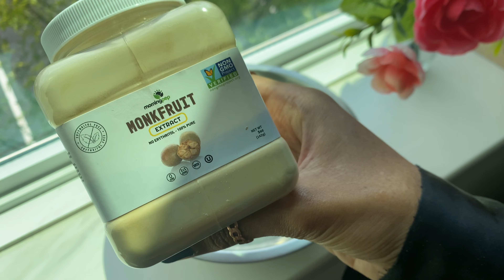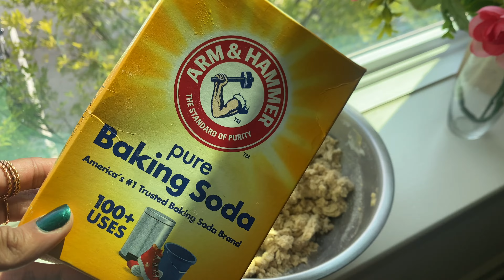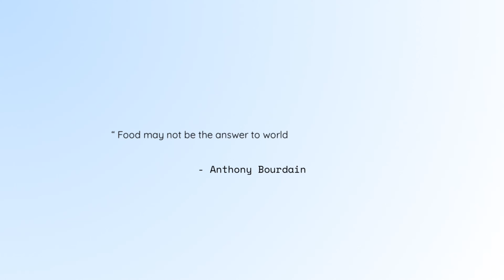Soft Rain & Sugar-Free Sugar Cookies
Soft Rain & Sugar-Free Sugar Cookies | Gluten-Free & Grain-Free Recipe | Relaxing Rain Ambiance

Welcome to another relaxing baking session! 🌧️ In this video, unwind to the soothing sound of soft rain while I guide you through making deliciously soft and sugar-free sugar cookies. Perfect for those following a gluten-free, grain-free, and sugar-free diet, these cookies are both healthy and satisfying. Whether you’re looking to relax, cook, or explore new recipes, this video has you covered.